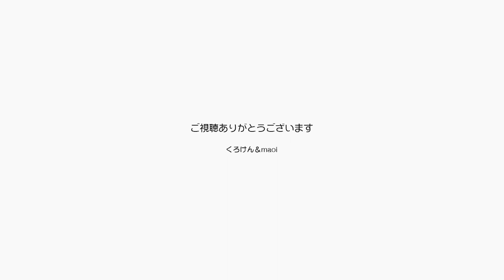ニャオーニャンニャンニャンニャンの日でよろしいか？【Jean & Pont 2747】2022/2/2 保護猫ジャンけんポン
2022年2月2日は盛大に猫の日ニャオーニャンニャンニャンニャン！ってことでジャンくんとポンちゃんを朝から晩まで可愛がりました。
ジャンくんもポンちゃんもナデナデ、ジャンくんにはラバーのブラシ、ポンちゃんは針金のブラシで丹念にブラッシングをして思う存分甘えさせたら、ジャンくんはへそ天になりました。
次のニャオーニャンニャンニャンニャンニャンデーは2022年2月22日だね！